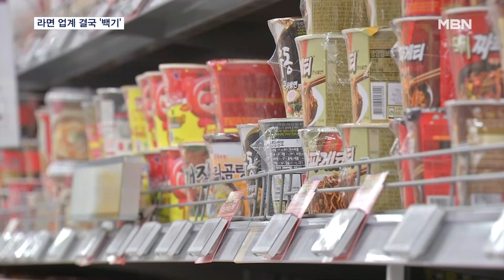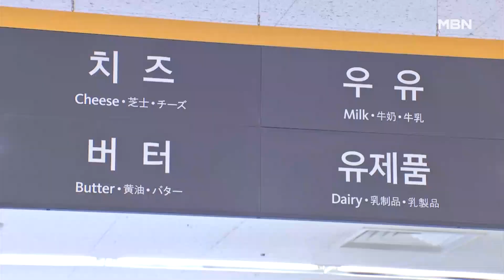정부 압박에 라면 업계 '백기'or '꼼수'…다음 타깃 또 있나 [MBN 뉴스7]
【 앵커멘트 】
  원재료 인상 등을 이유로 손쉽게 가격은 올리면서도 밀 값 하락엔 요지 부동이던 라면, 결국 업체들이 가격을 낮추기로 했습니다.
  정부압박에 백기를 든 셈인데, 자세히 살펴보면 대표 제품만 적용되다보니 눈가리고 아웅 아니냐 이런 지적도 나옵니다.
  오태윤 기자입니다.

【 기자 】
▶ 인터뷰 : 이지수 / 서울 필동
- "군것질 자주 하는 편인데 낱개로 사는 건 많이 비싸서 슈퍼마켓 가서 한 번에 여러 개 사는 편이에요."

▶ 인터뷰 : 장인혁 / 서울 을지로
- "일주일에 한 네 번 정도 먹고, 라면가격은 좀 많이 올라서 부담스럽긴 한데…."

  서민 식품인 라면과 과자, 지난해부터 여러차례 가격이 올랐습니다.

  이 때문에 물가 인상의 주범으로 꼽혔는데,  결국 정부가 국제 밀 가격 하락 등을 거론하며 라면 값 인하를 압박했고

  버티던 업체들은 정부가 밀가루 원료가격까지  낮추도록 하면서 결국 백기를 들었습니다.

  농심은 신라면과 새우깡의 가격을 다음달부터 내리기로 했습니다.

  신라면은 13년 만, 새우깡은 생산 이후 첫 인하입니다.

▶ 인터뷰(☎) : 농심 관계자
- "납품받은 밀가루 가격이 내렸고, 농심은 내린 가격 이상의 혜택을 국민에게 돌려 드리기 위해 가격 인하를 결정했습니다."

  삼양식품도 삼양라면과 짜짜로니 등 12개 품목을 평균 4.7% 인하하기로 했고, 오뚜기와 팔도 등도 동참할 예정입니다.

  여기에 밀가루 공급가 인하가 빵과 과자 등 다른 품목에도 영향을 미칠지도 관심입니다.

  소비자 입장에선 환영이지만, 과도한 시장 개입에 대한 우려의 목소리도 나옵니다.

▶ 인터뷰(☎) : 성태윤 / 연세대학교 경제학부 교수
- "정부가 관리할 필요는 있지만, 개별 품목에 직접적으로 영향을 미치게 되는 경우 이후 품질의 변화 내지는 소비자들에게 보다 높은 가격이 발생할 수 있는 등…."

  정부 압박에 라면 업계가 백기를 들면서 최근 가격 인상을 저울질하던 우유 업계는 큰 부담을 안게 됐습니다.

  영상취재 : 이우진 기자